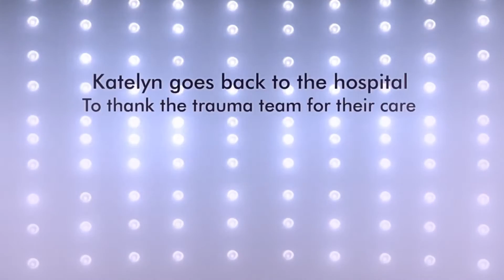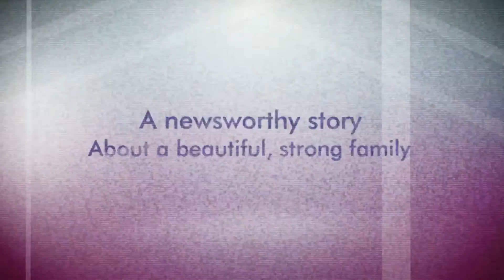Katelyn Elliot's Story